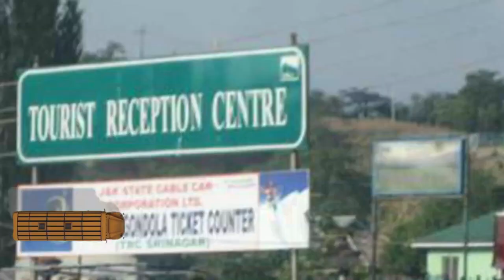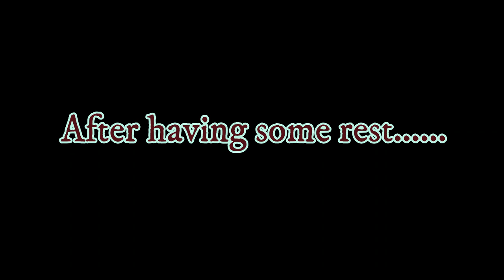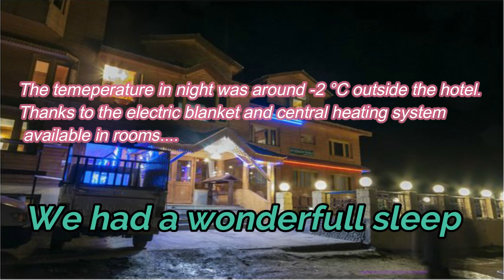Gulmarg, Kashmir in winters | Jannat in india | Things to do in gulmarg | Gulmarg Gondola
Hiii Travellers

In this video I am sharing my experience of famous ski resort of india ‘Gulmarg’, which I explored back in Nov 2018.
Gulmarg is a famous hill station of Jammu & Kashmir, situated approx 60 kms from capital city of Kashmir Srinagar. You can reach Srinagar to gulmarg in around 2-2.5 hrs by road. No train on this route.

If you are visiting gulmarg in winters, I will highly recommend you all to book hotels with centralise heating system it will helped us a lot in snowy night.
Next day we went to Phase 1 through gondola. There we enjoyed a lot and experienced sking, ride a snow scooter and enjoyed sledge ride.

Total budget for 02 Days during my gulmarg stay:
1. Taxi Srinagar – gulmarg (Drop)   - Rs 2000
2. Over jacket & boots rent           - Rs 300 (per person)
3. Hotel rent (01 Night)                   - Rs 3000
        including breakfast & dinner
 Gulmarg – Phase 1 & return - Rs 740 (per person)
 Phase 1 – Phase 2 & return - Rs 950
5. Sking (with instructor & gears) - Rs 1000 per person
6. Snow scooter            - Rs 1200 (min)
        (only 01 person per scooter)
7. Sledge ride                     - Rs 400 per person
8. Taxi Gulmarg – Srinagar  - Rs 2000

 Total - Rs 13,880 (excluding shopping & tea snacks)

PS: Bring 3-4 layers of warm cloths in winters when it snows. Every service person starting from hotel staffs or sking guy, sledge guy or snow scooter owners all will ask for some tip.
Ready to negotiate as all are highly negotiable specially in winters, which is low season in Kashmir in gulmarg also.
No worries for pure veg people, there are a lot of pure veg restraurants and all big hotels/resorts provide veg food in breakfast, lunch & dinner.

For all hassle free travel you can contact travel my kashmir travel agency based in srinagar for any sort of bookings. Dont forget to give my name *DIGVIJAY SHARMA* or my channel name *DIGIYAYAVAR* as a reference you will definitely get some discount.

             Supplication - Trance - Rabab - Sitar (under CC licence)
             Peace Eternity (Under CC licence)

Happy Travelling
digiyayavar